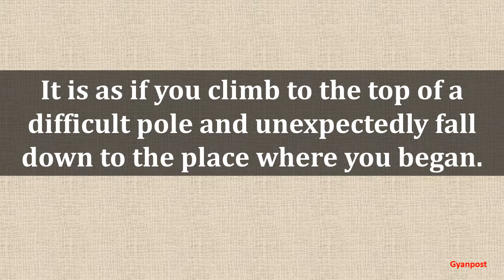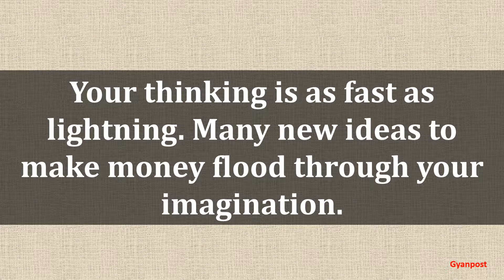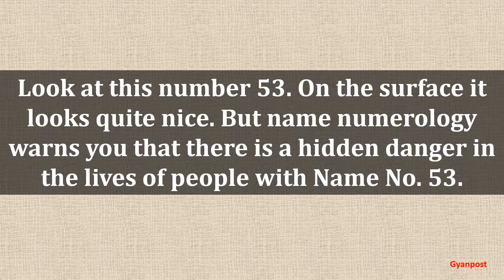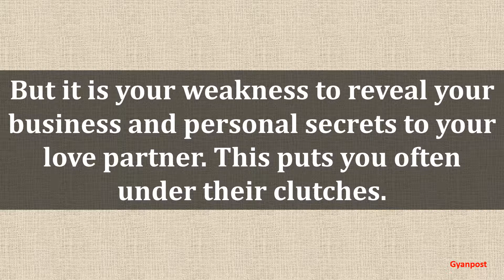NUMEROLOGY NUMBER MEANINGS FOR NO 53